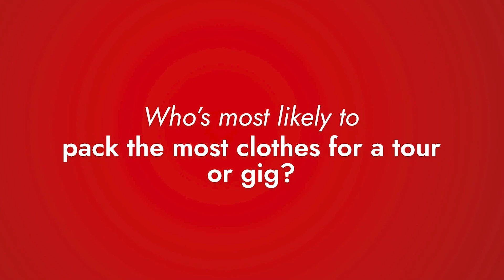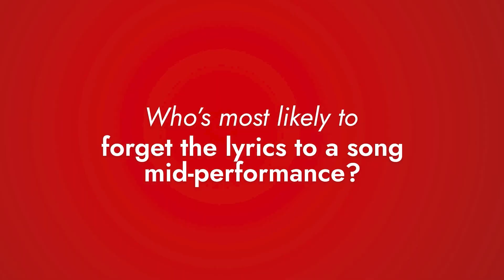YARA plays a game of ‘Who’s Most Likely To?’ | Easy Rock Manila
Are the girls introverted, or extroverted? 🤔

In this segment, the girls shared about dealing with performances and their life on and off-stage. More so, they shared bits of their personal life in tapings and outside projects!

More so, they shared about subject matters of confidence, being prepared, and more.

Comprised of Rocher, Angelou, Christa, and Kim – YARA is a freshly debuted 4-member P-Pop girl group managed by Sony Music Entertainment and the very same SB19 management, ShowBT Philippines.

Get connected with us, ALWAYS! ❤

Get updated with the latest news, stories, and trends!

Listen to us anytime, anywhere via our official mobile app!